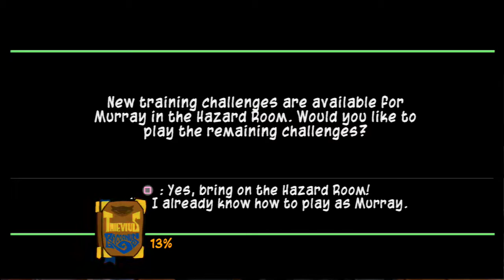Let's Play: Sly 3: Honor Among Thieves (Part 7) (The Sly Collection) - Rumble Down Under (Part 1)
In this video, we move onto the Episode 2 of Sly 3 in which Sly Cooper and the gang head on over to the outbacks of Australia in order to find Murray's former master, but as the gang sets foot there, instead they find a whole bunch of construction going on and "The Guru" nowhere to be found.

Comment Section Rules: I have ZERO tolerance for bullying.

If I catch you bullying me or other people in the comments section, I WILL delete your comment. If I catch you doing it more than once, you WILL be banned.

Credits: